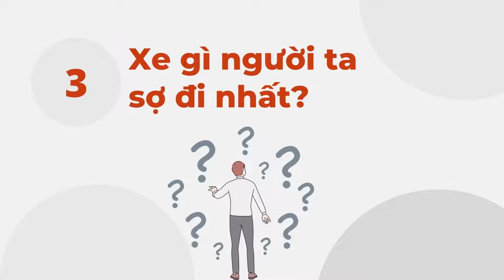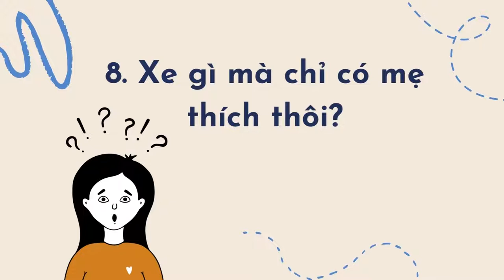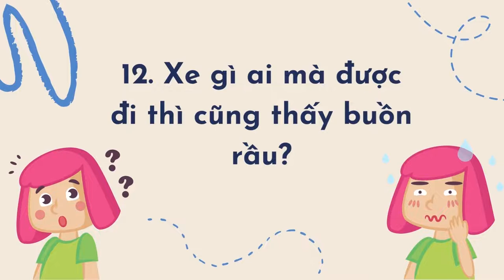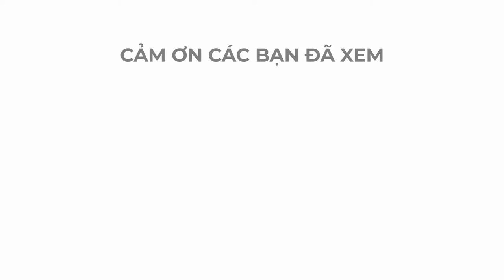Đố vui về các loại xe, cười he..he..